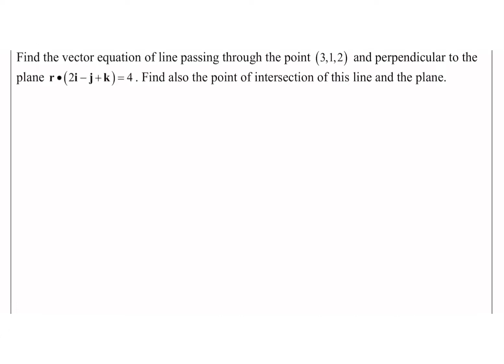Point of intersecton between line and plane part 3